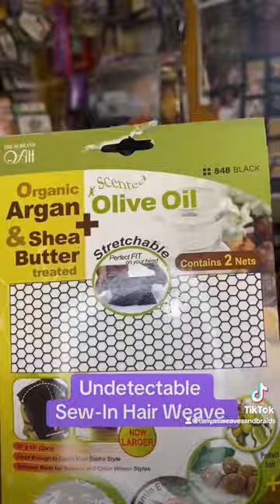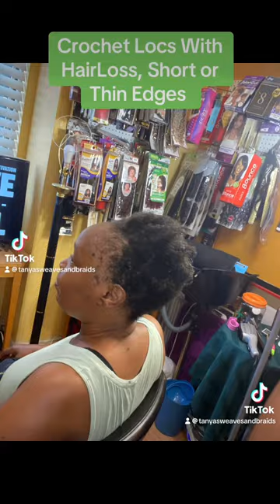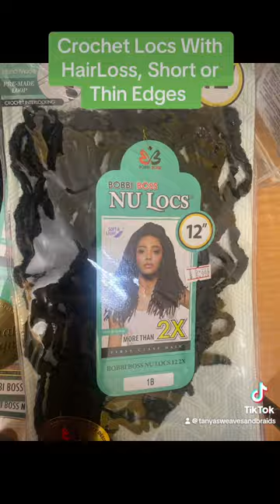How To Cover & Hide HairLoss, Thin Short Or Damaged Hair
No has to know you have any hair Problems. Watch these beautiful Styles